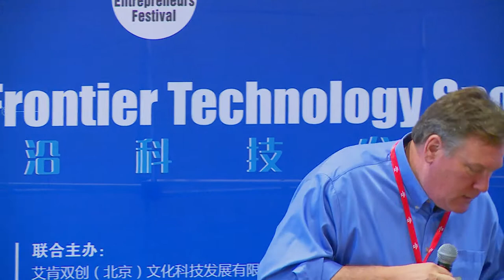Aromyx - SVEF 2018 - Silicon Valley Frontier Technology Spotlight